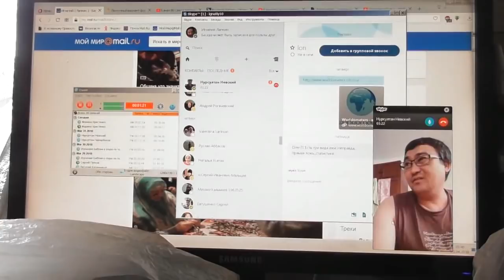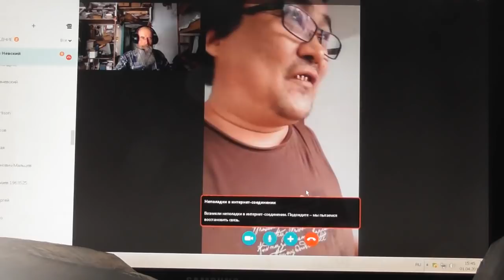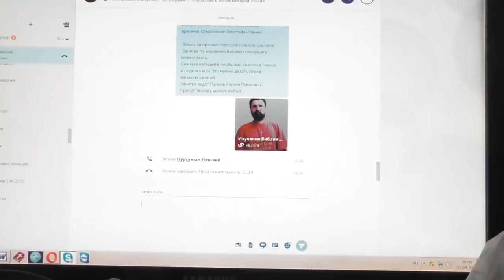Пс.33:12 Придите, дети, послушайте меня: страху Господню научу вас.